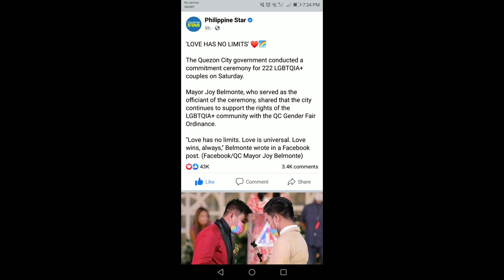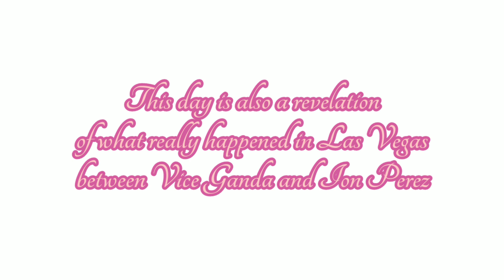Vice - Ion Wedding or Commitment Ceremony? / Love has no limits